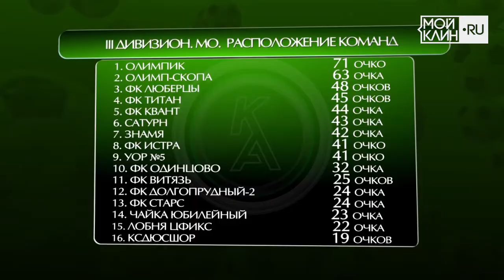ФК "Титан". Что ждет команду в следующем сезоне?